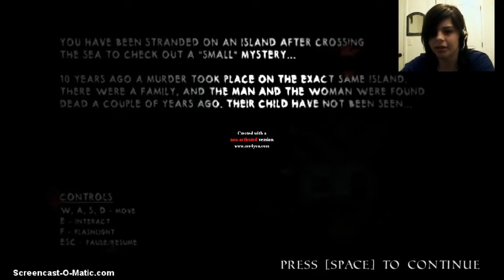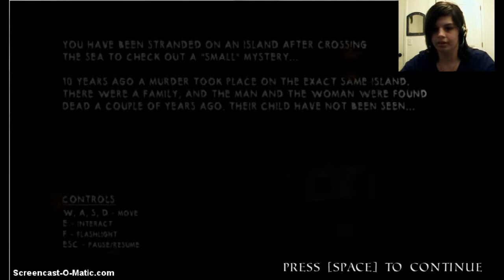Death Unknown ║ SCARY? Nah...well maybe a little :/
HAHA I tried to go through a window. :P